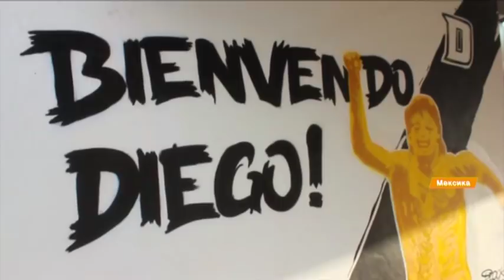Факты ICTV. Спорт (11.09.2018)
Самые актуальные спортивные события 11 сентября: Александр Усик вскоре может стать самым сильным боксером мира; Италия превращается в главного аутсайдера футбольной Лиги наций УЕФА; Сегодня в Лиге наций играют заключительные матчи второго тура.